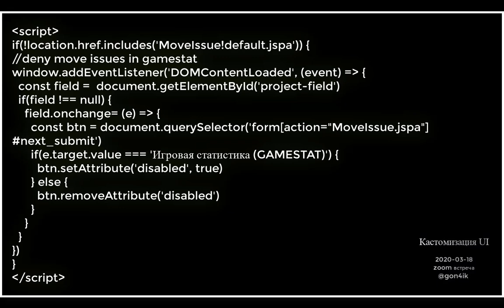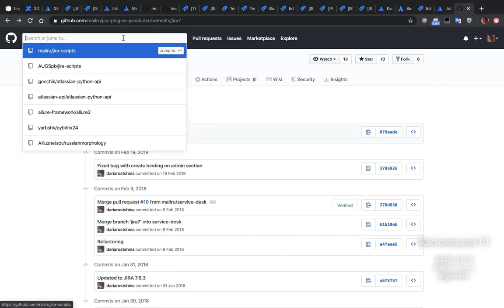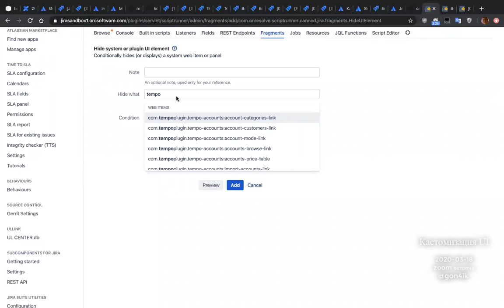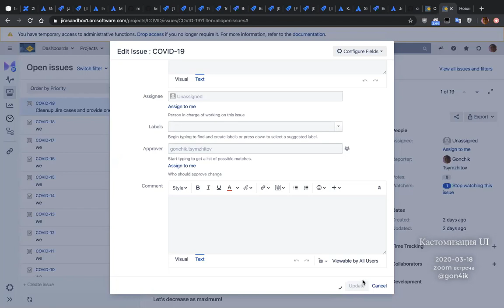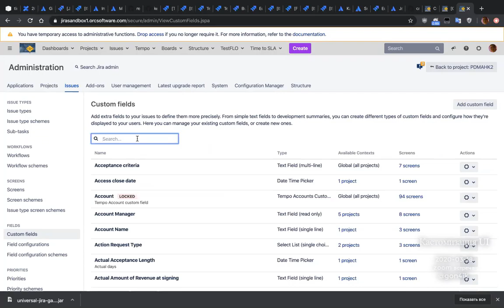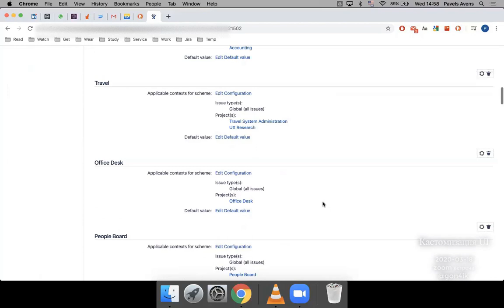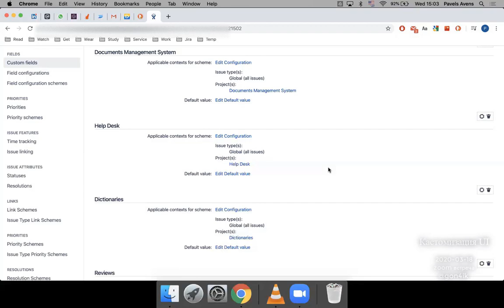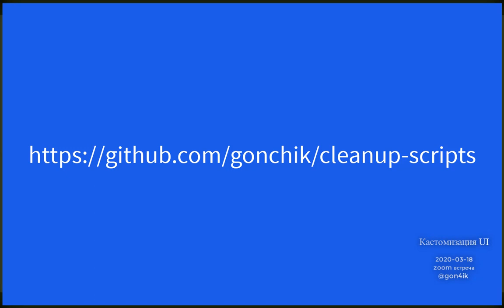Atlassian JIRA: Кастомизация UI (zoom) 2020-03-18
Zoom встреча. С участниками уютного комьюнити
Поговорим о возможной кастомизации UI Jira. Способы и средства.
Будут затронуты темы Announcement Banner \ JsIncluder \ ScriptRunner Behavior и даже вариант кастомных полей.